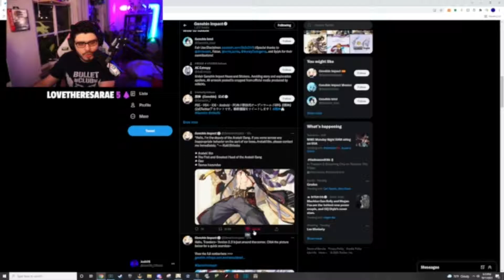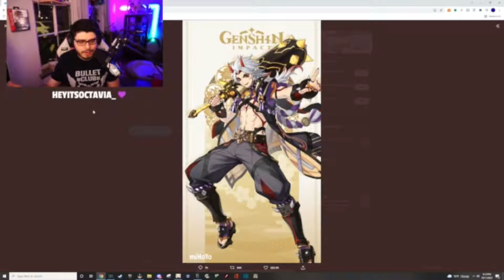Thoughts on Arataki Itto :') YO LFG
Yo bruh he lookin AMAZING right!?